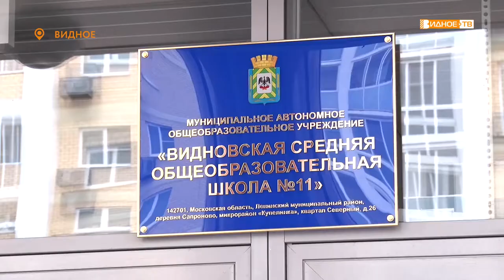ДВОЙНОЙ УСПЕХ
В Ленинском городском округе известны имена 11 выпускников, набравших высшую оценку за Единый государственный экзамен. Среди них особенно выделяется выпускница 11 школы Юлия Юткина. Пока в округе она остается единственной, кто набрал 100 баллов по двум предметам.